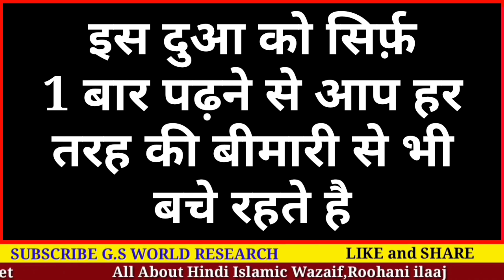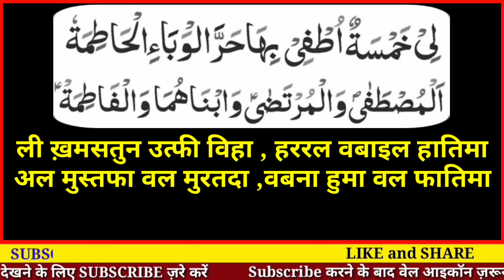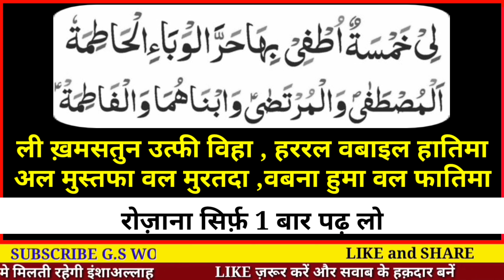ये दुआ 1 बार पढ़ो | हर बीमारी परेशानी से बचे रहोगे | Punjtan Pak Dua - Gs World Research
aaj aap seekhenge...

Punjtan paak dua ki fazilat
is mubarak dua ko hr musalman ko hamesha padhte rehna chahiye

allah hafiz

video title -